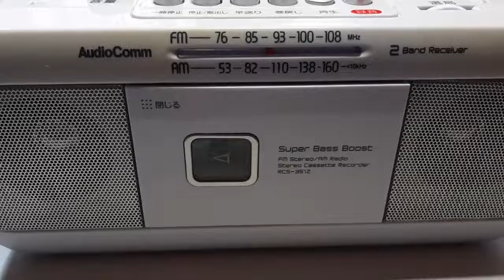二番目の秋葉原テープ/Mysterious Akibahara tape second song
デープじゃないです、テープです。私はバカですwwwww

クレジット︙たてちん/@tekibaka

credits:たてちん/@tekibaka